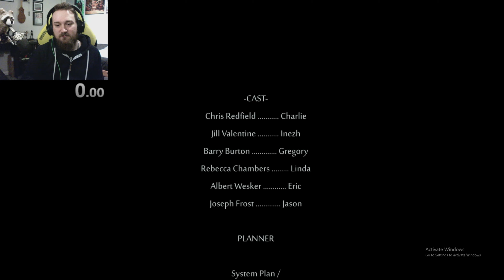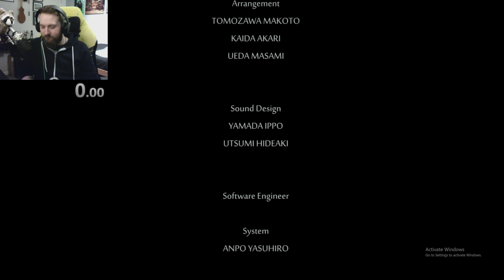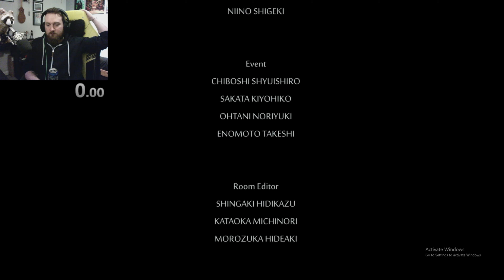RESIDENT EVIL || DOOR RANDOMIZER | BIORAND | HUNK'S FASTEST RUN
🎃 Spooktober Day 1 - Resident Evil 1 (BIORAND) HUNK Door Randomizer

RESIDENT EVIL - GENERATION SEED CODE:
(R710-LG2Q-ZNHH40ZZZM409HF0H7NZZZZQZZ7ZZZZZZZZZZZZZZZZZZZZZZZZZ)

In video games, a randomizer modifies various aspects of the game, such as enemy and item locations, to provide a new experience with each playthrough thus increasing the replayability value.

BIORAND is a randomizer for the original Resident Evil games released on PC:

Resident Evil
BIORAND can randomize just about anything including doors, item locations, enemies, characters, cutscenes, background music, and much more.

residentevil biohazard randomizer - Capcom.

If you would like to see more or some similar content then click that "Like" button to let us know.

New around here? Get all of the notifications you need by clicking on that little bell icon to stay up to date with our latest content.
▼ FOLLOW ME ▼
Please ignore any hateful comments we are all here to have a good time :)